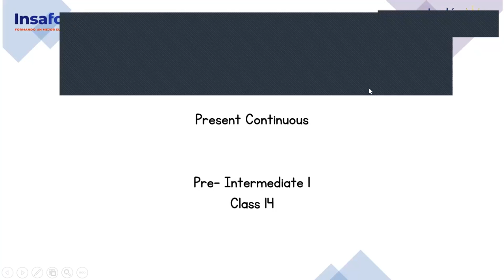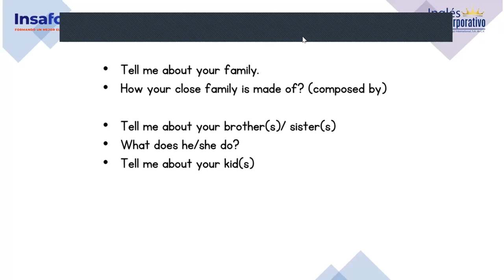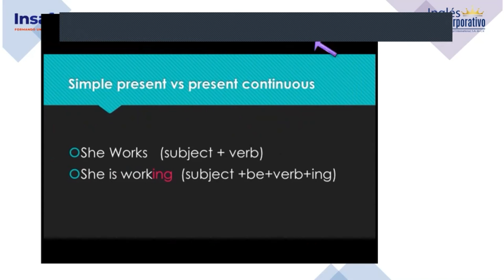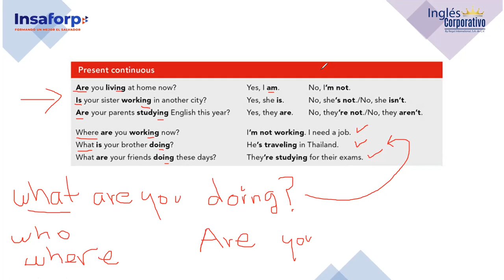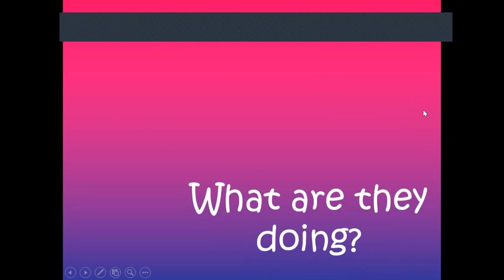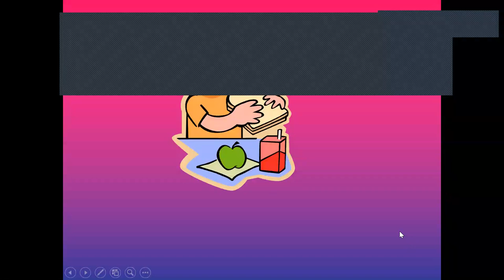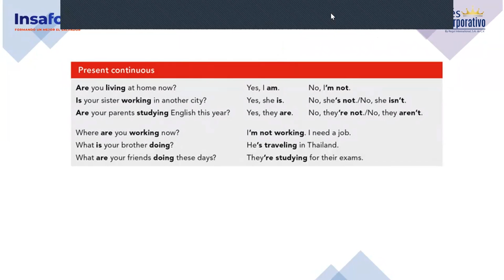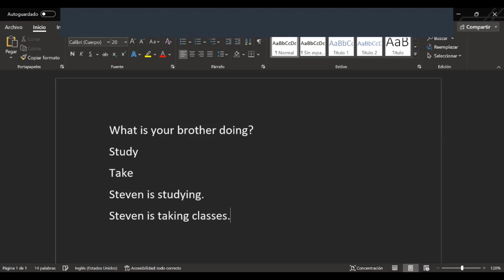Inglés Corporativo-06-12-2022-Present Continuous Part1